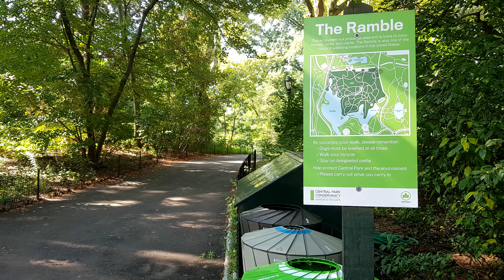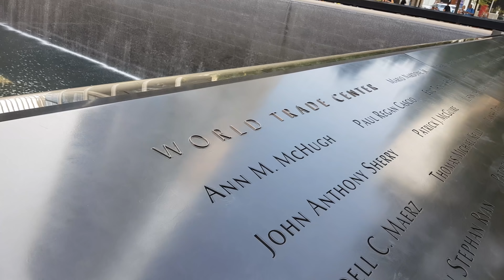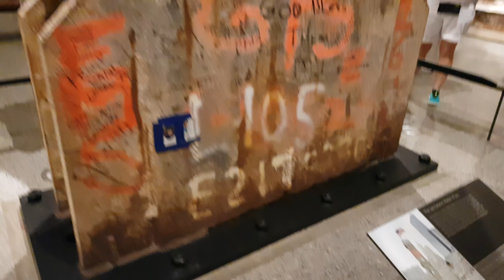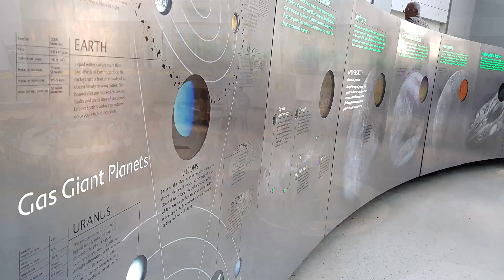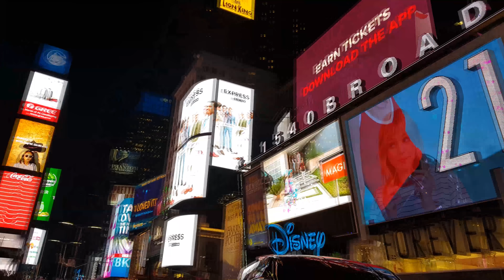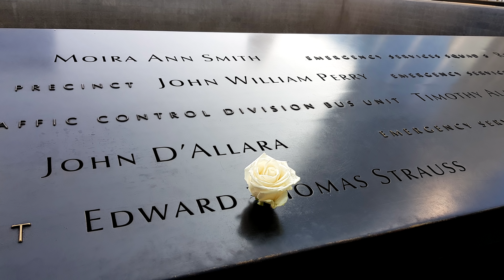Mi pequeña aventura por New York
|| Usa el código 'H360' para obtener un descuento en tu próxima compra (un uso por cuenta)

- Si queréis apoyar al canal económicamente durante los directos, lo puedes hacer mediante donaciones por aquí: ¡con mensaje personalizado de texto y voz en pantalla incluídos!

- Donaciones gratuitas mediante Loots.com en este enlace: ¡tan fácil como suena! Tu mensaje personalizado aparecerá en pantalla durante los directos